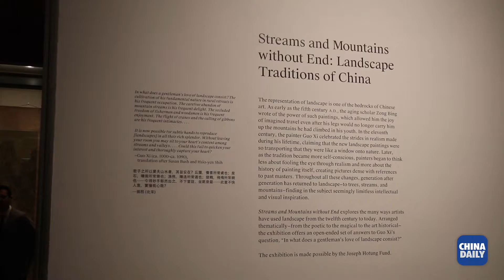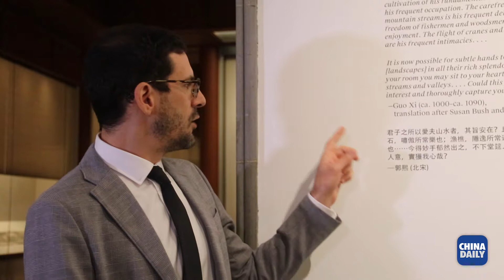厉害了！老外全中文讲解中国山水画，挑战你的诗画修养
史耀华（Joseph Scheier-Dolberg）是中国古代艺术专家，也是纽约大都会博物馆正在进行的“溪山无尽：中国山水画传统”展的策展人。史耀华在讲解中，中国诗词信手拈来。当他念出“行到水穷处”，下一句你能马上接下去吗？！“溪山无尽”展分三期展出120余件历代中国山水画，探讨山水在中国视觉艺术中的多重运用方式，展出至明年1月。快来跟着耀华哥漫步大都会博物馆，一览六朝山水画。

记者：洪潇
视频：祝韵笛
制片人：纪涛